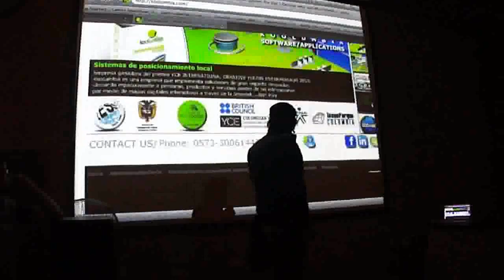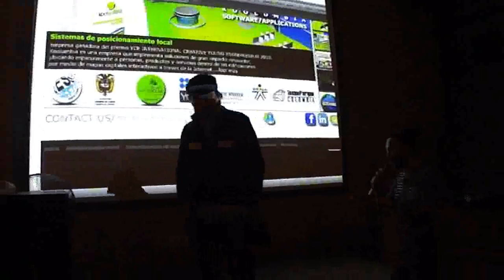Elevator Speech LONDON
1 minuto para contar que hace la empresa, cuales son las soluciones que ofrecemos, con 4 copitas de vino encima!

Fernando Masmela D.
Koolumbia Solutions S.A.S.
Londres - UK